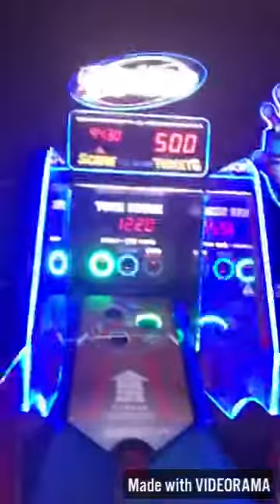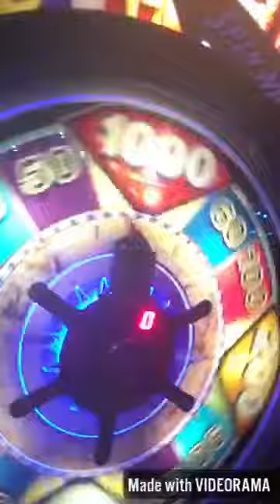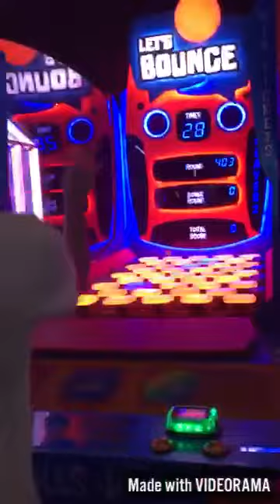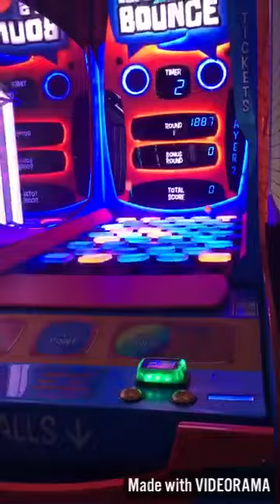Richard Costa Inc: A Trip to Dave & Buster’s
This is my first time going and playing Dave & Buster’s in Massachusetts!

Spanish: Un Viaje a Dave & Buster’s